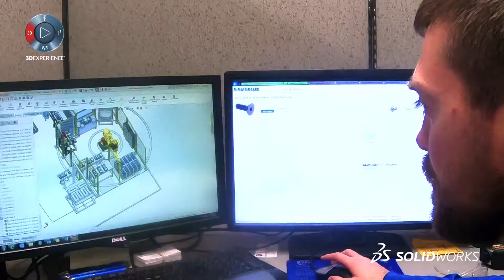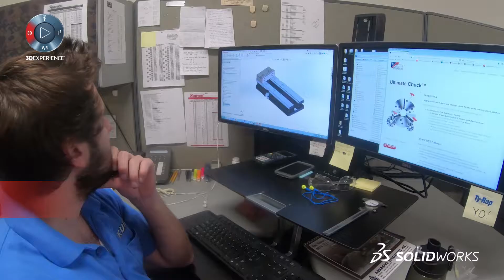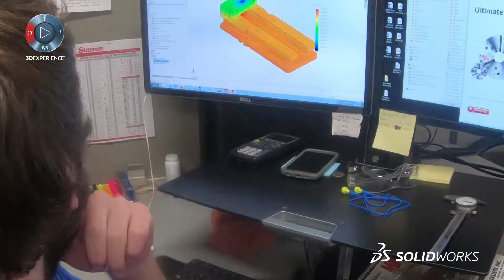Design Through Manufacturing with Kurt Workholding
How Kurt Workholding improves the manufacturing process with SOLIDWORKS